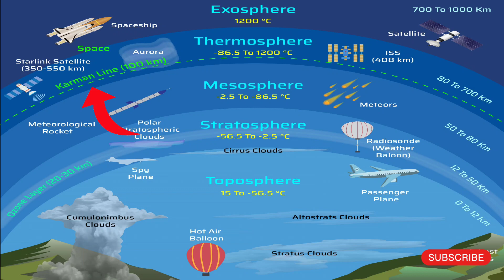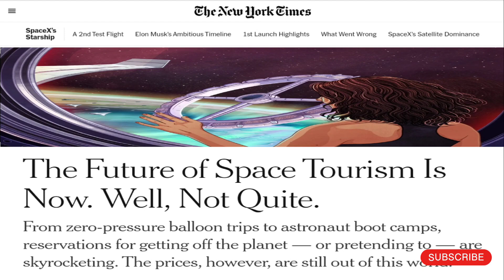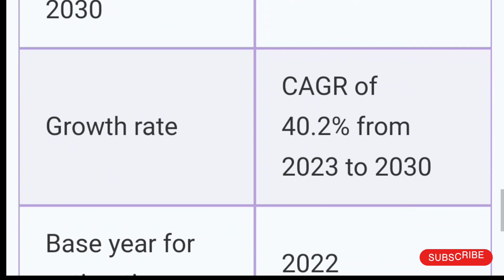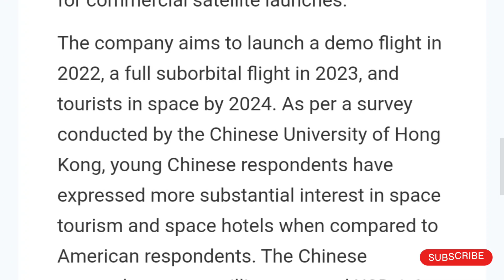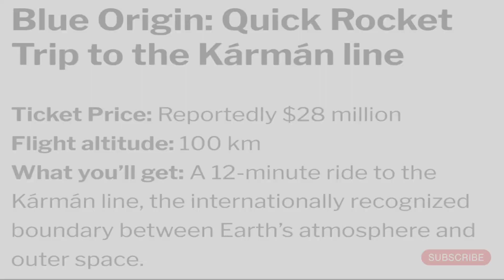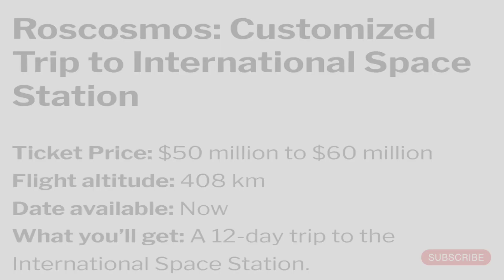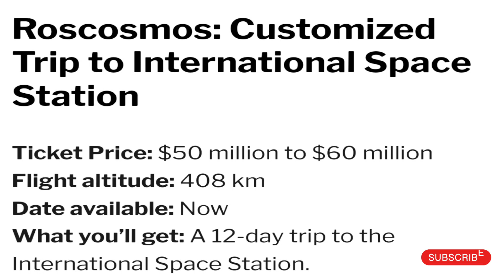ISRO की बड़ी कामयाबी " गगनयान मिशन " Space Tourism में भारत बनेगा बड़ी शक्ति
गगनयान मचाएगा तहलका😎 करोड़ों रुपए की होगी आमदनी
|| Gaganyaan Mission and Indian space tourism ||

अंतरिक्ष पर्यटन के बढ़ते बाजार के बीच अब भारत भी इस बाजार में प्रवेश करने के लिए पूरी तरह तैयार है. रिपोर्ट के मुताबिक, 6 करोड़ रुपये प्रति यात्री की लागत से भारत की अंतरिक्ष एजेंसी ISRO साल 2030 तक अंतरिक्ष पर्यटन शुरू करने की योजना बना रही है!

गगनयान परियोजना में 3 सदस्यों के चालक दल को 3 दिनों के मिशन के लिए 400 कि.मी. की कक्षा में प्रक्षेपित करके और उन्हें भारतीय समुद्री जल में उतारकर सुरक्षित रूप से पृथ्वी पर वापस लाकर मानव अंतरिक्ष उड़ान क्षमता के प्रदर्शन की परिकल्पना की गई है।

परियोजना को अंतरराष्ट्रीय एजेंसियों के पास उपलब्ध अत्याधुनिक तकनीकों के साथ-साथ आंतरिक विशेषज्ञता, भारतीय उद्योग के अनुभव, भारतीय शिक्षा और अनुसंधान संस्थानों की बौद्धिक क्षमताओं को ध्यान में रखते एक इष्टतम रणनीति के माध्यम से पूरा किया जाना है। गगनयान मिशन के लिए पूर्व-आवश्यकताओं में कई महत्वपूर्ण तकनीकों का विकास शामिल है, जिसमें मानव अनुकूल प्रमोचन यान, अंतरिक्ष में चालक दल को सुरक्षित रूप से ले जाने के लिए, अंतरिक्ष में चालक दल को पृथ्वी जैसा वातावरण प्रदान करने के लिए जीवन समर्थन प्रणाली, चालक दल के आपातकालीन निकास का प्रावधान और प्रशिक्षण, चालक दल की वापसी और पुनर्वास के लिए चालक दल के प्रबंधन पहलुओं को विकसित करना शामिल है।